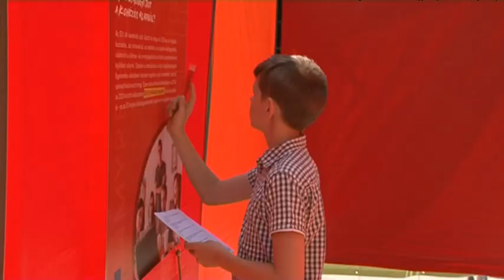Csiperó Ifjúsági Fesztivál